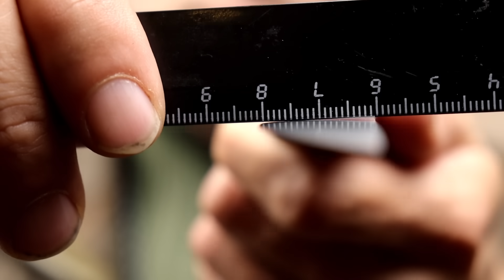Супер финки OWL KNIFE I Какой нож выбрать?!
Это первое впечатление и распаковка ножей OWL KNIFE 1я часть из серии и распаковка ножей. Дальше мы их протестируем и я выскажу свое мнение по каждой из них.

Что полезно знать?
Видео на этом канале посвящены, в основном, бушкрафту (bushcraft) и жизни в дикой природе. Бушкрафт это  системный набор техник, умений, ремесел, а также философия  подобной жизни.
Это не обязательно выживание и экстрим, хотя такой раздел тут тоже есть.  Эти знания могут быть полезны, отдыхающим на природе, туристам, охотникам, рыболовам, всем кто волей или неволей попал в дикие места. То есть бушкрафт это не сама деятельность типа туризма, а лишь умения для нее.